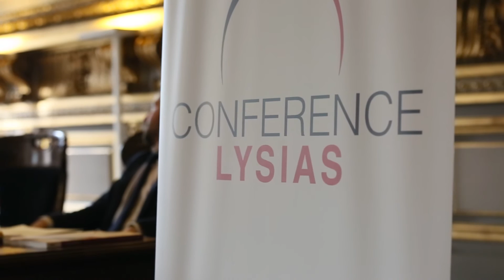Best of des concours Lysias 2016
Découvrez la vidéo best of des demi-finales et finales des concours Lysias Plaidoiries et Eloquence 2016 organisés par la Conférence Nationale Lysias.